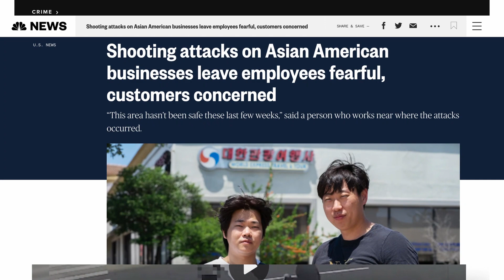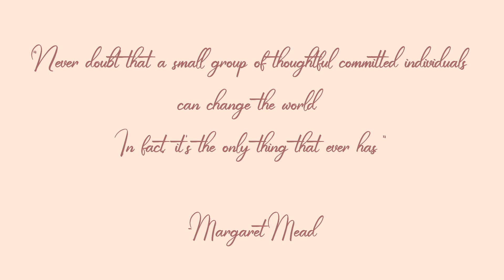Day in my life 📝 | a Pageant Duty Day at the 1st AAPI Heritage Parade in Midtown NYC MCBP 亞太傳統文化遊行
Hi everyone! (•◡•) /

May is AAPI Heritage Month and I had the honor to participate in the first AAPIHeritageParade in Midtown Manhattan.

I attended the event in representation of the Miss Chinese Beauty Pageant Association. In 2019, I joined the MissChineseBeautyPageant and was crowned the First Runner Up. As a part of my pageant duties, I participated in various community events.

I documented this special event in the form of a vlog and hope that this vlog may be helpful for the viewers, whether you want to see media coverage of the parade, the happenings at the parade, or even a glimpse of what a typical pageant day would look like.

Almost 3 years have passed since I was crowned and within these 3 years during the pandemic, many heartbreaking and unjust events have increasingly happened to our community. It made us all the more vulnerable than ever.

At the same time, I witnessed how our community grew stronger together by raising our voices. Of course, a parade won’t fix a deeply rooted issue, but it’s a way to increase our media presence and gain more listeners to our concerns.

MCBP will resume this year after a 2-year pause.
I am really looking forward to meeting this year’s contestants and wish them to have a great journey.

Let me know any thoughts you have!

Cheers,
(っ＾▿＾)۶🍸🌟🍺٩(˘◡˘ )

Music
Music by The Ambient Light & Steven M, Irvin, Aaron, Chris, Steve - Thanks For The Lift...
♪ Rose (Prod. by Lukrembo)

Editing Software:
Davinci Resolve 18

Day in my life📓 | a Pageant Duty Day at the first AAPI Heritage Parade on Midtown Manhattan 亞太傳統文化遊行